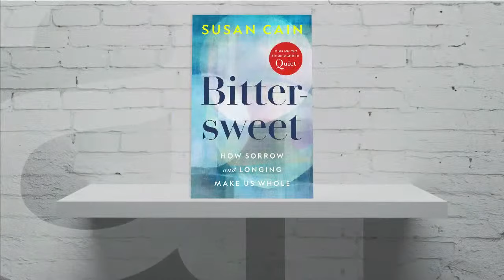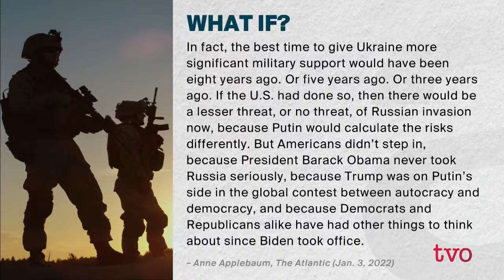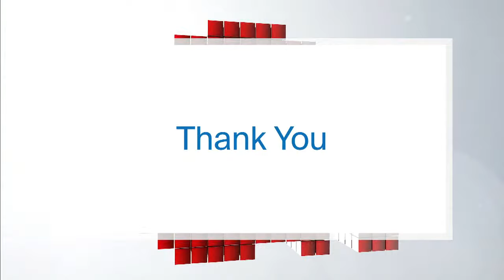The (Bitter)Sweet Life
To be sad and nostalgic, to long for a feeling of safety and home, are all normal parts of life, according to Susan Cain. Her last book, “Quiet,” completely changed how the world saw introverts and “Bittersweet,” her new offering, is sure to have the same effect on the more sensitive among us.